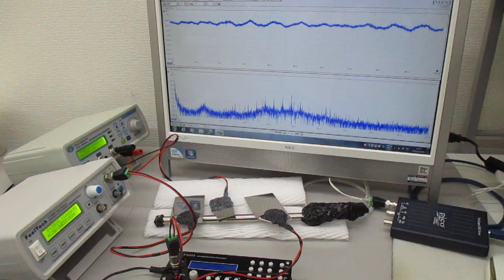３種類のスイープ発振による超音波実験